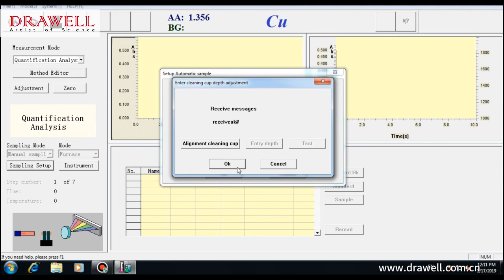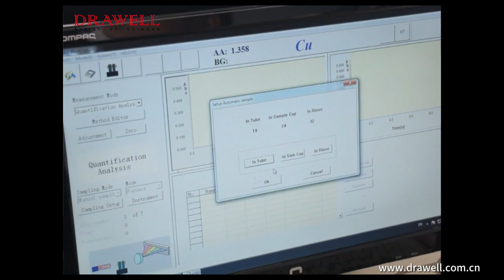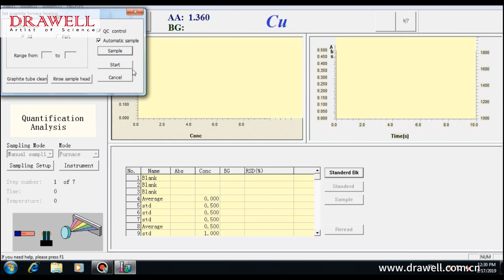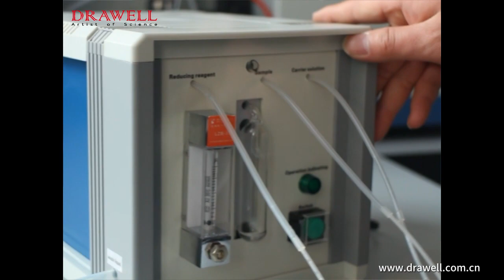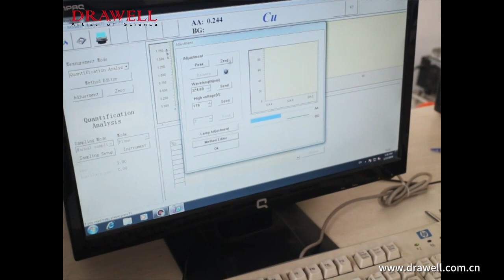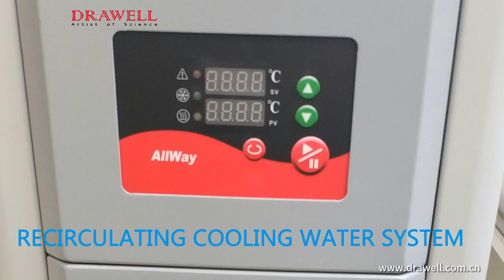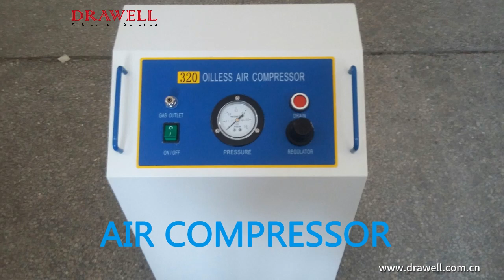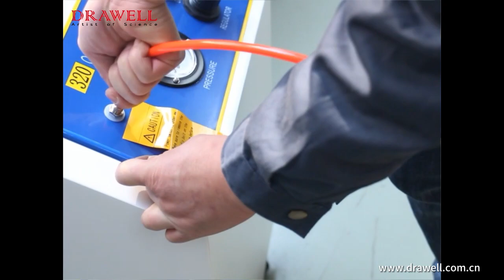【Installation】Autosampler and Water Chiller equipped with DW-AA530F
This video shows the installation and operation of the autosampler and the water chiller working with Drawell AAS DW-AA4530F.